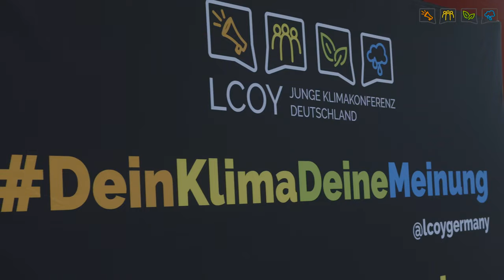LCOY23 I Junge Klimakonferenz Deutschland I 06.-08.10. München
Sichere dir jetzt deinen Platz auf der LCOY - der jungen Klimakonferenz Deutschland vom 06. bis 08. Oktober in der Ludwig-Maximilians-Universität München.

Melde dich noch bis zum 31.05. an und sicher dir als Early Bird die Chance auf tolle Gewinne.

Über ein Wochenende gemeinsam mit 1500 jungen Menschen, zahlreichen Spitzenpolitikern, Vertretern aus Wirtschaft, Wissenschaft und Gesellschaft rund ums Thema Klima diskutieren, weiterbilden und vernetzen: Umrahmt von einem breiten Angebot an Workshops, Skillsharing und Rahmenprogramm, wird die LCOY zu einem einzigartigen Wochenende.

Anmeldung (durch unsere Förderung des Bundesministeriums für Wirtschaft und Klimaschutz ist die gesamte Konferenz kostenfrei) und das komplette Programm findest du